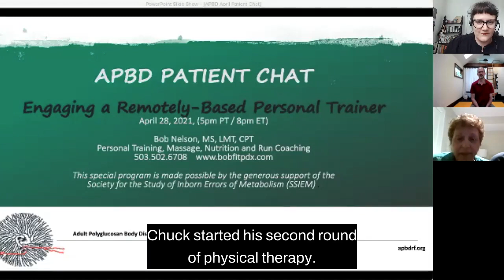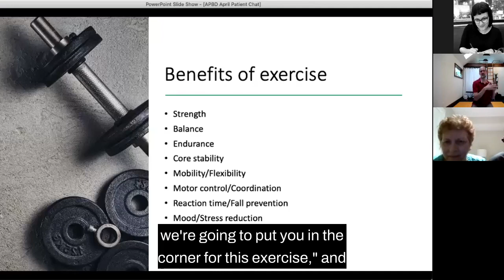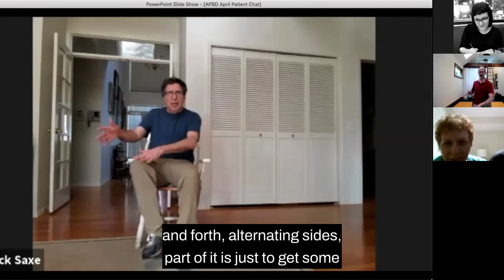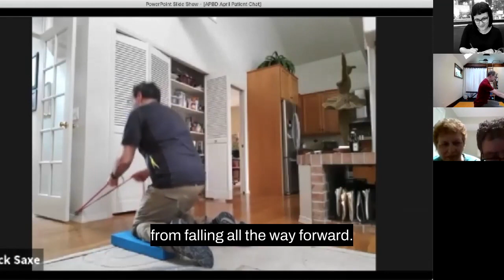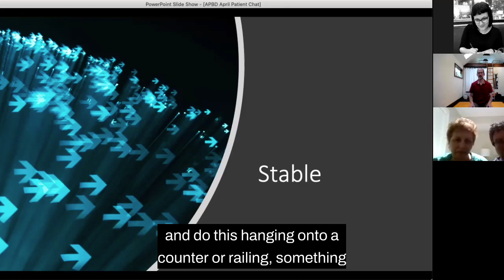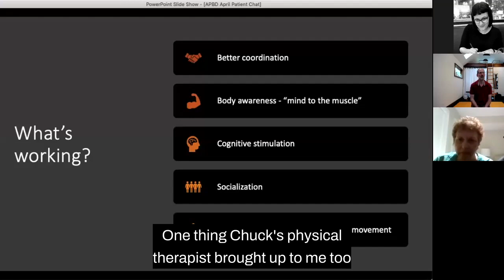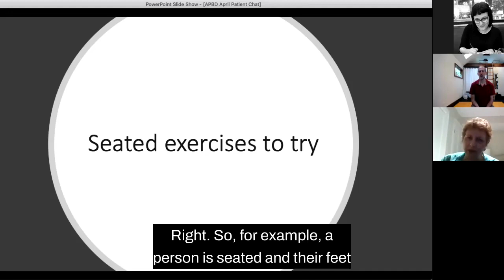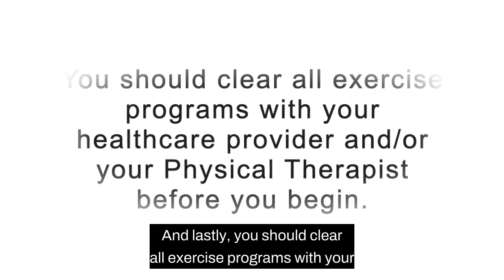PATIENT CHAT - Engaging a Zoom-based Personal Trainer (April 28, 2021)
Our guest speaker Bob Nelson, MS, CPT, LMT was amazing!

Join us on the fourth Wednesday, starting at 5pm PT, every month.